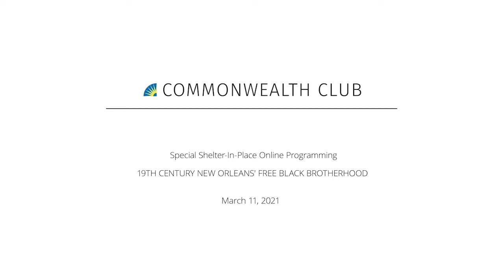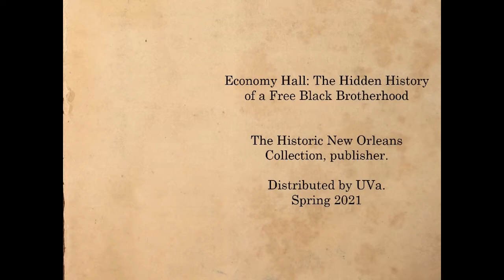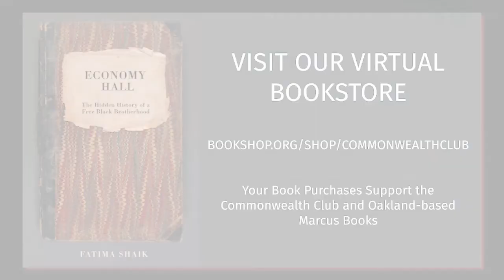19th Century New Orleans' Free Black Brotherhood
Join us for a virtual discussion with Fatima Shaik about New Orleans' vibrant and singular French-speaking Creole culture.

Statistics show that for the first four decades of the 19th century, almost half of the city’s Black people were free. This compares to only 14 percent nationwide prior to 1865. In the face of an oppressive white society, though, members of the Société d'Economie et d'Assistance Mutuelle built a community and held it together throughout the era of slavery, the Civil War, Reconstruction, and Jim Crow terrorism. Shaik reconstructs the Economy Hall culture by following Ludger Boguille, and his family and friends, through landmark events—from the Haitian Revolution to the birth of jazz—that helped shape New Orleans and the United States.

Based on a century's worth of handwritten journals, which Shaik's father rescued from a trash hauler's pickup truck, the story that emerges from those journals' pages reveals one of the most important multiethnic, intellectual communities in the U.S. South: educators, world-traveling merchants, soldiers, tradesmen, and poets. Although Louisiana law classified them as men of color, Negroes, or Blacks, the Economie brothers rejected these racial distinctions, and their implied racism and colorism, to fight for suffrage and education rights for all.

Shaik, a direct descendant of an Economy Hall member, has constructed a meticulously detailed narrative of New Orleans' unique history.

MLF ORGANIZER
George Hammond

NOTES
MFL: Humanities

Shaik photo by Sophia Little.

THU, MAR 11 / 10:00 AM PST
SPEAKERS

Fatima Shaik
Author, Economy Hall: The Hidden History of a Free, Black Brotherhood